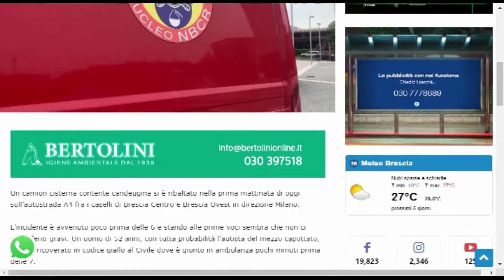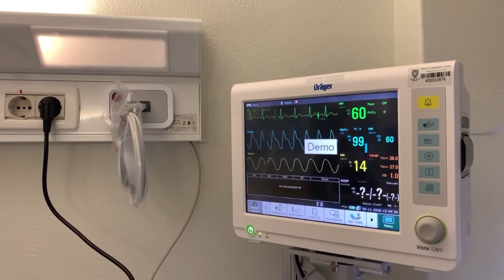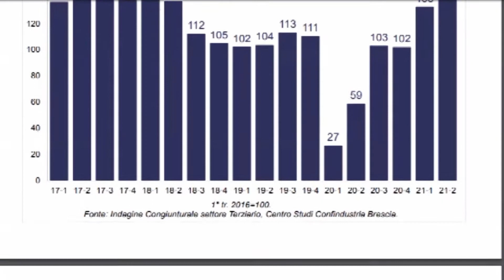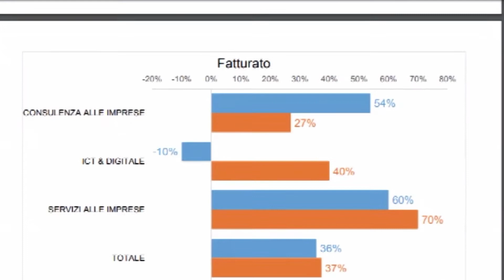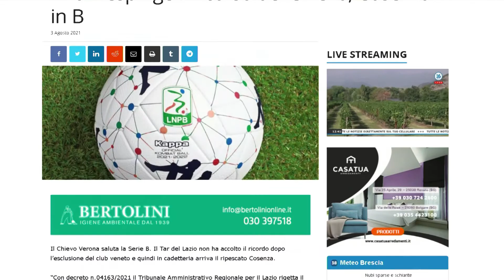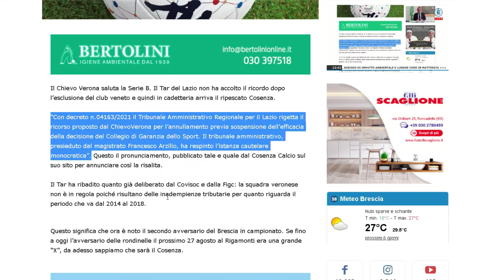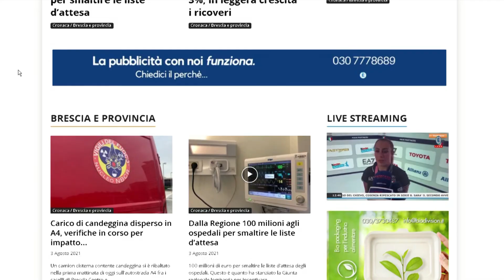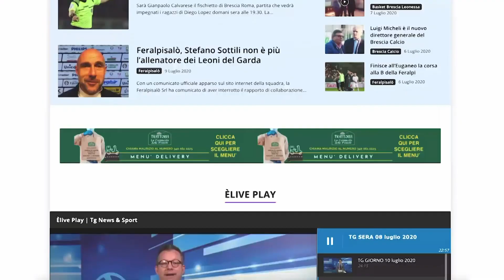TG GIORNO 3 agosto 2021